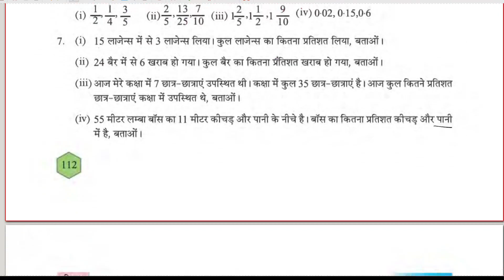Class vi प्रतिशत (Percentage) / chapter - 9 / Class 6 / math/ WBBSE / Part -13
बनाकर देखें - 9 का 9